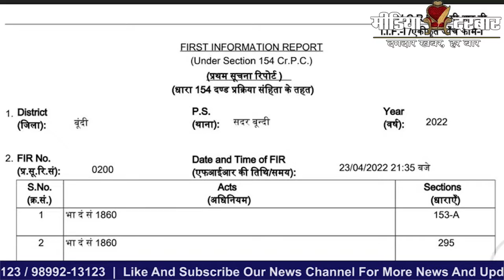Aman Chopra पर FIR हुआ दर्ज जल्द हो सकती हैं गिरफ्तारी! FIR on Aman Chopra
हमारे देश में पत्रकारिता संविधान का चौथा अंग है जो हमारे समाज में उठने वाले मुद्दों को समाज के लोगों तक लाते हैं.. लेकिन जब समाज में होने वाले गलत मुद्दों पर पत्रकार सवाल खड़े करता है तो उनपर ही उंगली उठने लगती है मारने की धमकी तक दी जाती है.. लेकिन इन सब को बावजूद एक बेहतर समाज के लिए पत्रकार अपना काम करते रहते हैं और कुछ इसी तरह का मामला मशहूर टीवी एंकर अमन चोपड़ा के साथ देखने को मिल रहा है ...

:- Sports News
:- Movies Review:- Latest Bollywood
:- Ground Reports
:- Top Trending Videos & Topics
:- Entertainment News
:- News Analysis of The Day
:- Sahitya & Dharm
:- Sair Sapata